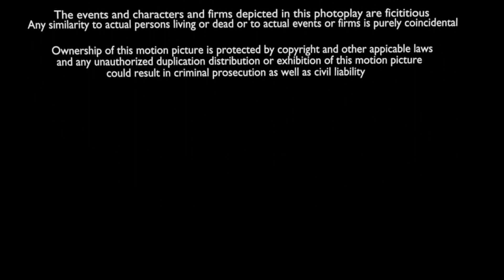Arad Productions Inc / Fox Deadpool Pictures Distribution (2016)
Credit to Errorless Pictures for the for the last part.

Taken from the end of "Pac-Man and the Ghostly Adventures" (2016) if Fox Deadpool Pictures released it instead of Fox (now 20th Century Studios).

NOTE: Fake/Fan-made.